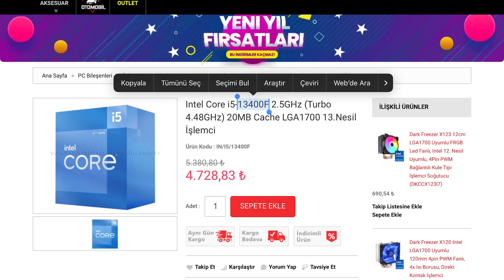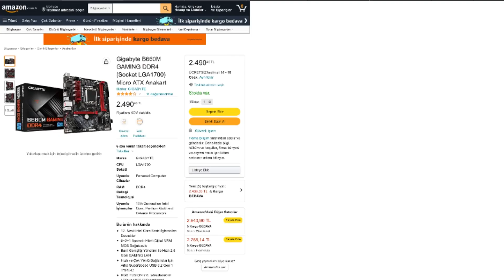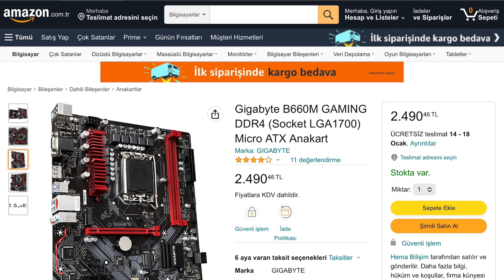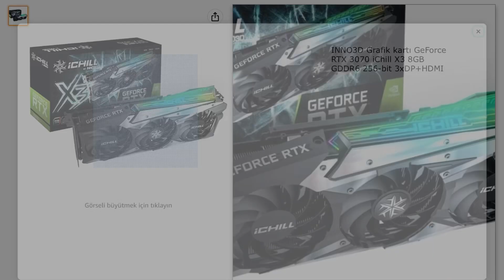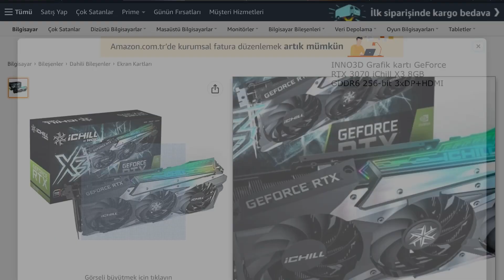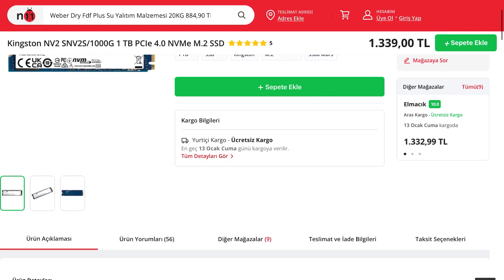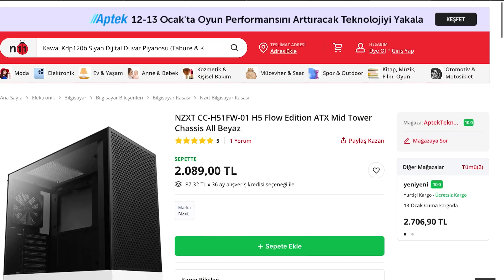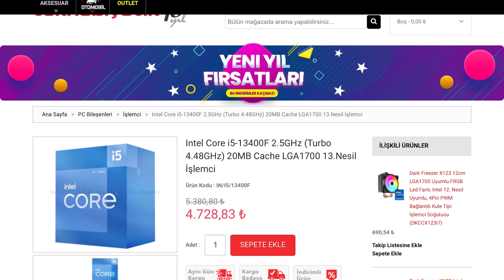28000TL FİYAT PERFORMANS 13.Nesil İntel İşlemcili Sistem Toplama [2023]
2023 ün ilk oyun bilgisayarı toplama videosuna hoşgeldiniz.

ALTERNATİF RTX 3070 Ekran Kartları(UCUZ)

pc,pc toplama 2023,oyun bilgisayarı 2023,hazır sistem pc önerisi 2023,hazır sistem önerisi 2023,28000tl pc toplama 2023,tam destek teknoloji,fiyat performans rtx 3070 sistem 2023,13.nesil sistem toplama,hazır sistem tavsiyeleri 2023,i5 13400f rtx 3070 sistem toplama 2023,ucuz fiyatlı pc toplama 2023,f/p rtx pc 2023,f/p oyuncu bilgisayarı 2023